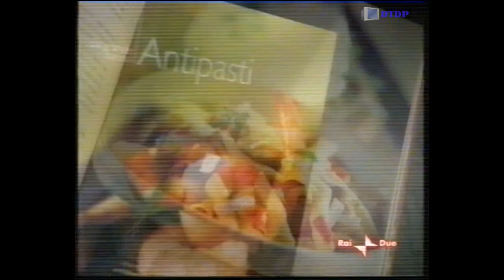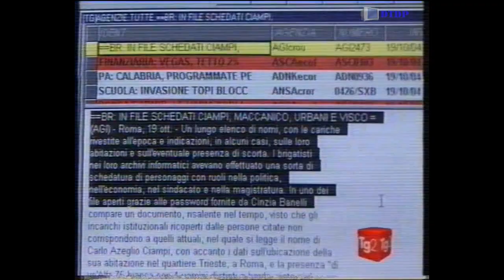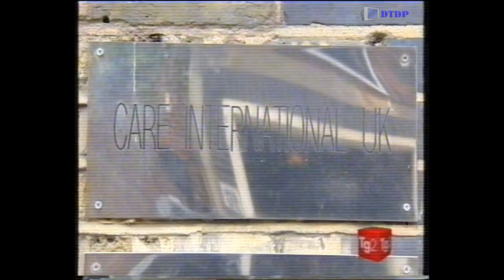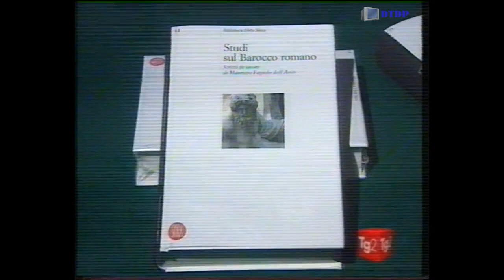Sequenza Raidue - Martedì 19 Ottobre 2004 [4] + Tg2 + Sigla Voyager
Sequenza Raidue - Martedì 19 Ottobre 2004 [4] + Tg2 + Sigla Voyager trasmessa al termine del film "Dirty Dancing"